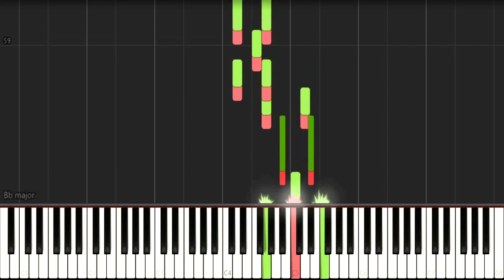Tikal Theme - Sonic Adventure | Synthesia